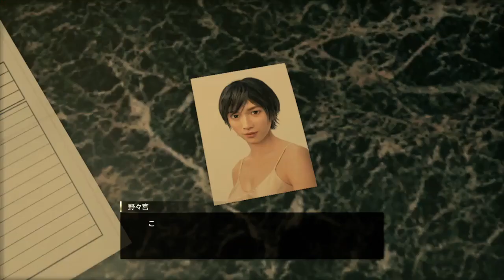【龍が如く7】10 第四章 横浜の龍 03